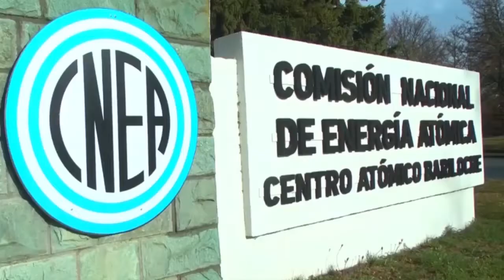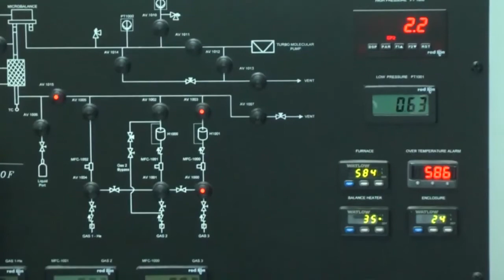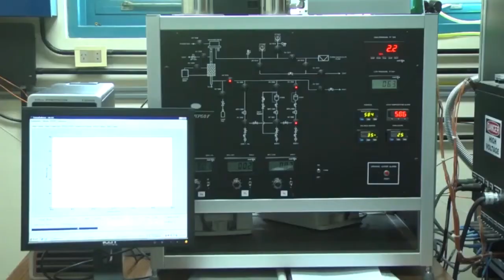Hidrógeno Verde continúa a paso firme en Río Negro y genera expectativas en la comunidad científica.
Gabriel Meyer, Doctor en Física, investigador y tecnólogo.